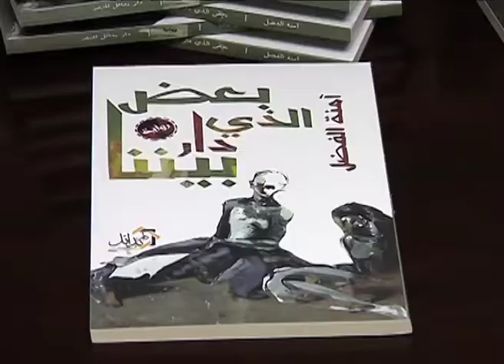تدشين رواية بعض الذي دار بيننا